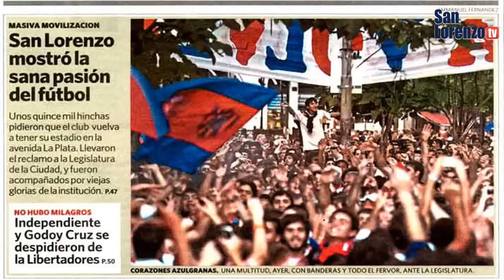San Lorenzo TV - Marcha por la Ley de Restitución Histórica 12-04-2011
Segunda y última parte de lo que fue la marcha multitudinaria de la gente de San Lorenzo hacia la Legislatura de la Ciudad de Buenos Aires pidiendo que se trate la Ley de Restitución Histórica.
SEGUÍ AL CICLÓN EN LA WEB, ENTRA A...